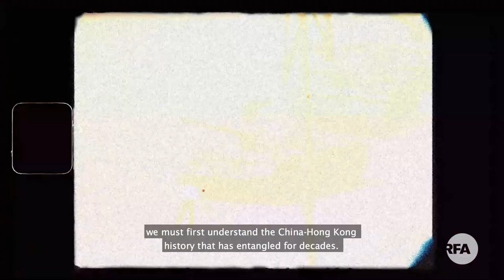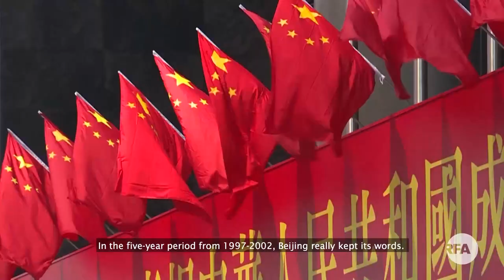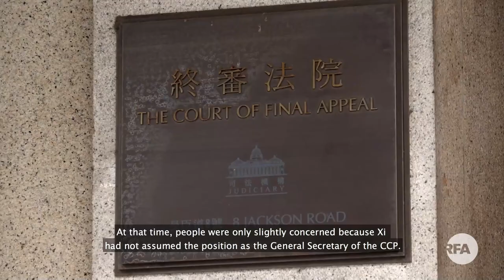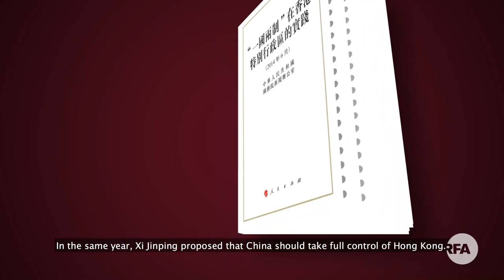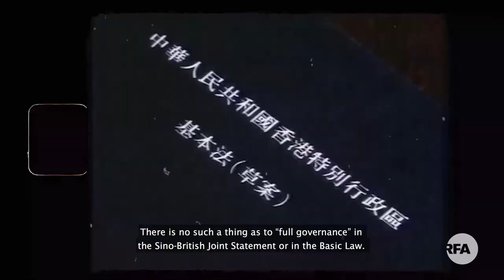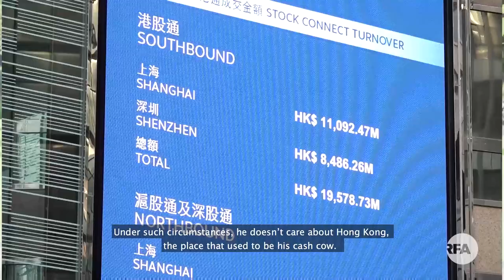Fraying Ties Between Beijing and Hong Kong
One year ago, massive protests erupted in Hong Kong against government plans to allow the extradition of criminal suspects to mainland China. Now, a new round of protests has broken out as Beijing plans to impose a draconian sedition and subversion law to put an end to “chaos” in Hong Kong. This video examines the deteriorating ties between the two Chinese cities.